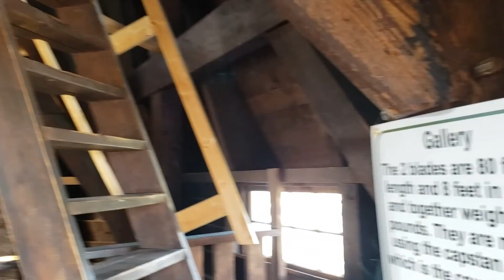Windmill Island Gardens 2021